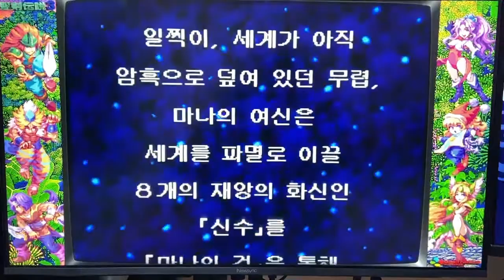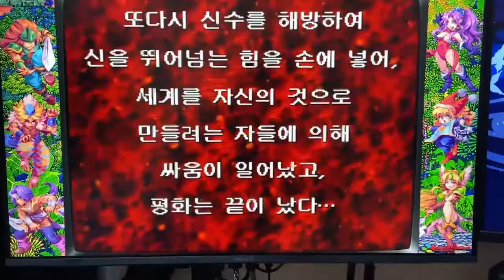(SFC/SNES) Trials of Mana (聖剣伝説3) (MSU-1) intro Sound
슈퍼 패미콤용 성검전설 한글패치 (MSU-1) intro Sound

MiSTer FPGA and PC RetroArch